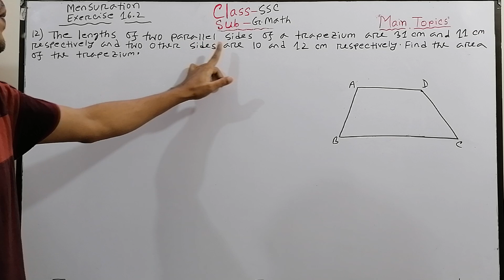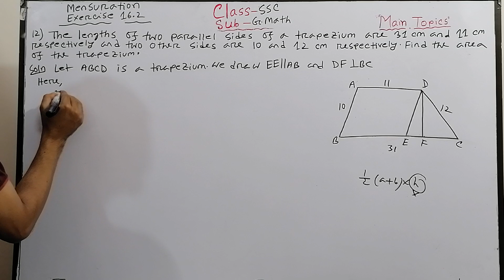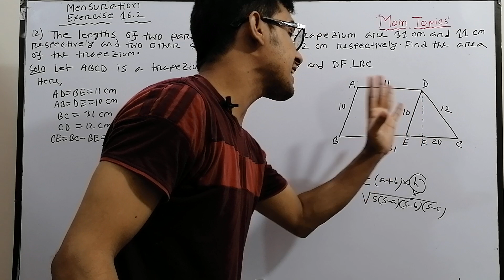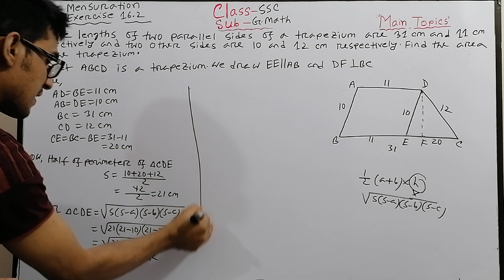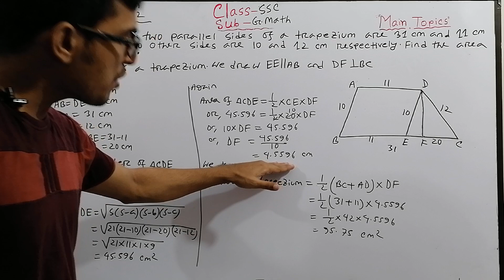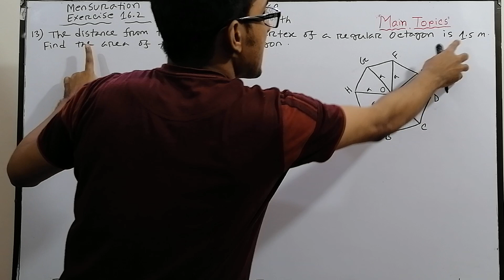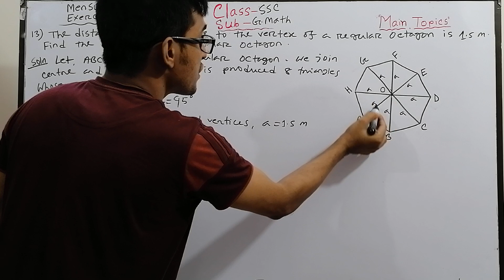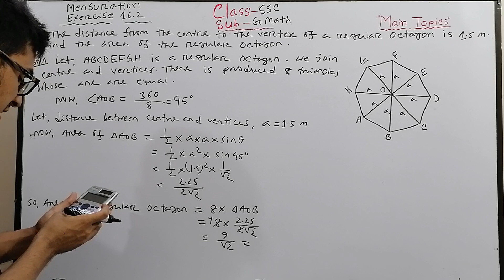SSC G.Math- Mensuration Exercise 16.2 (Ques 12 & 13) Part-6 Online class